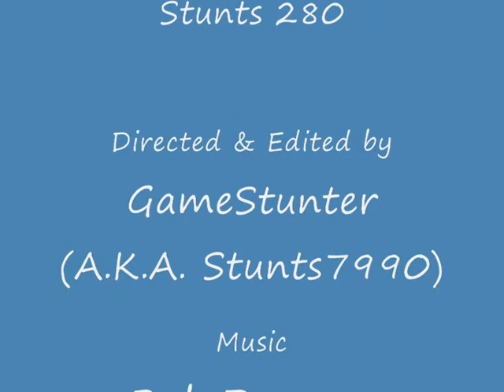Grand Theft Auto 4 - Stunts 280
More car chases, crashes, bike jumps, explosions & people being run over from the PC game.